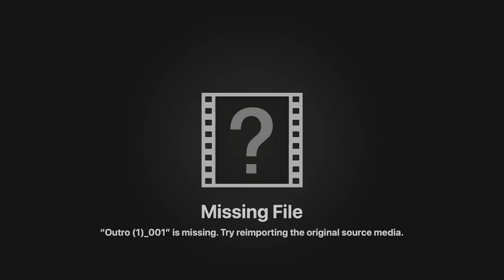Early Ice Fishing Aggressive Jumbo Perch and Walleye!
Hope you enjoy some early ice action :)